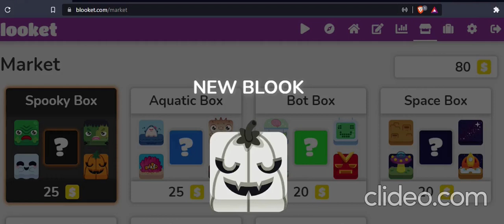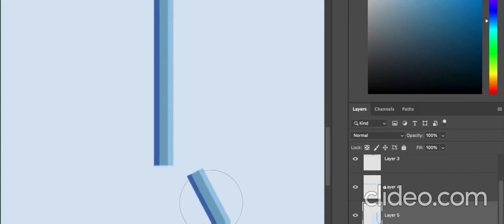Blooket God: The Movie 2 | Part 1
Blooket God movie2